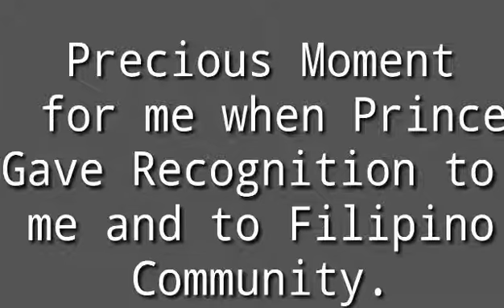Recongnition Time!Thank you so mucch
Our Sacrifices gain lot of good things to remember